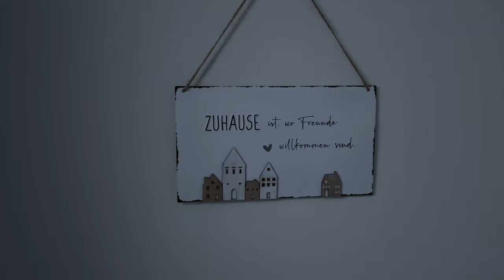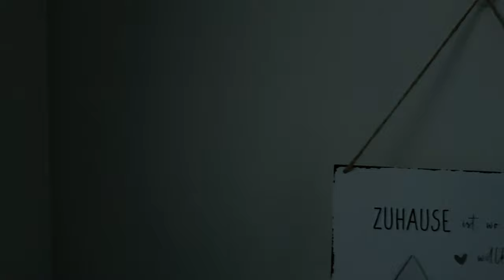So lebe ich😆 - Hinter den Kulissen🧐 / Gebrüder Lange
Is wieder soweit!